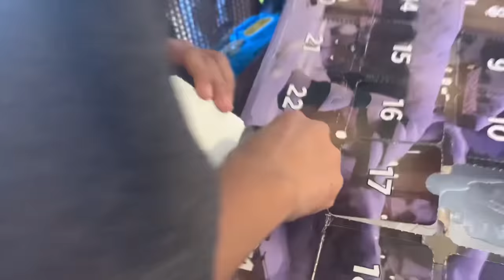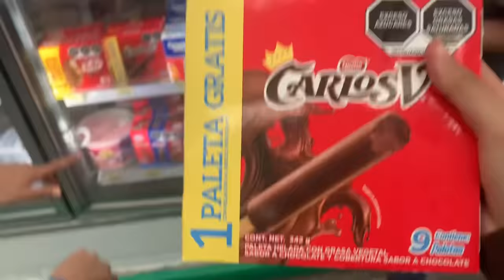EMO GIRL GOES TO MEXICO🇲🇽??/ Vlogmas Day 23🎅🏽🎄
EMO GIRL IN MEXICOO?? And tiktok said they never seen an emo mexican before 🤨
If your watching this on Christmas Eve I HOPE YOU ENJOY THE HOLIDAYS WITH UR LOVED ONES! Merry Christmas Eve BADBISHES🤍🎅🏽
HOPE YOU ENJOYED THE VIDEO SORRY FOR LATE POST 😜
THANK YOU GUYS FOR 55k BADBISHES❤️ WELCOME TO THE FAMILY!🥰 Im so Grateful for all of you ! 🥰 Love all of you🥹🤍

Hope you guys enjoyed Vlogmas day 23🎅🏽🎄
But I hope i get to post all 25 days of this month if I don’t i’m sorry besties but I will post as much as I can🥰 ! Looking forward to filming more this month ! 😈